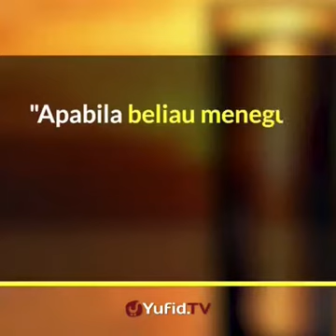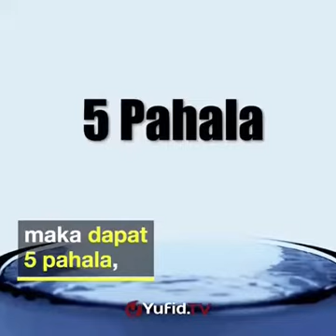BAGAIMANA ILMU MENGANGKAT DERAJAT MANUSIA “ilmu dari segelas air”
Ilmu dari segelas air
Bagaimana ilmu mengangkat derajat manusia
Yuk tonton